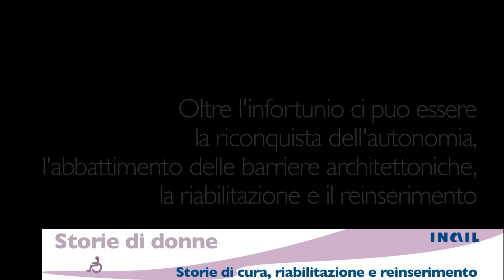Storie di donne: Caterina, Cinzia ed Emanuela raccontano la loro vita dopo l'infortunio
Storie di donne: Caterina, Cinzia ed Emanuela raccontano la loro vita dopo l'infortunio. Ce l'hanno fatta o ce la stanno mettendo tutta per "tornare come prima". Questa la testimonianza di tre infortunate sul lavoro (due in itinere e una per caduta) che possono essere di esempio a tutte le donne dimostrando che si può cominciare una nuova vita o ridefinire quella precedente sulla base di una condizione mutata, di necessità prima sconosciute superando limiti che, all'inizio, sembrano insormontabili.